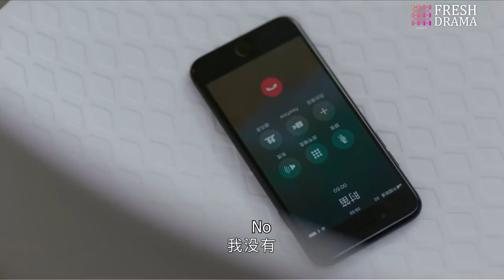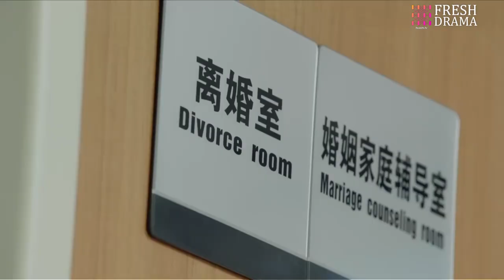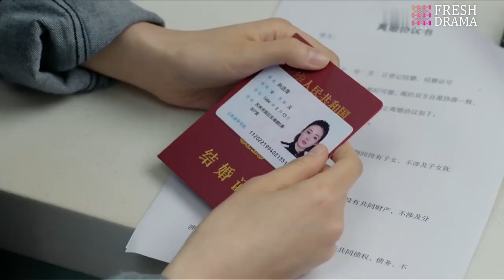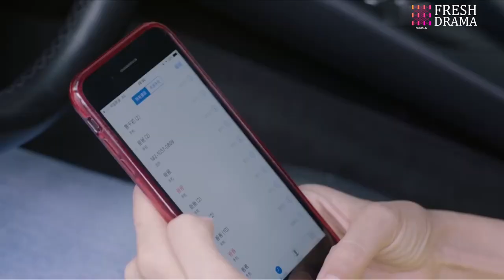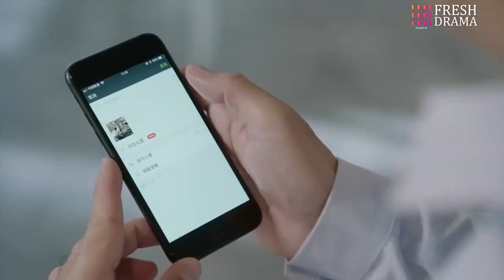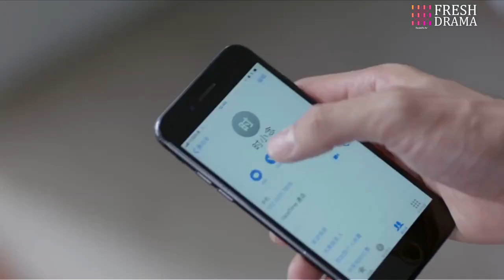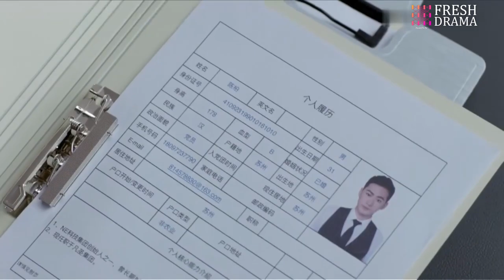《總裁誤寵替身嬌妻》EP29 霸總異國與灰姑娘一夜情🌌卻沒想親熱之際被發現💗陰差陽錯代替姐姐嫁入豪門🩰吴磊